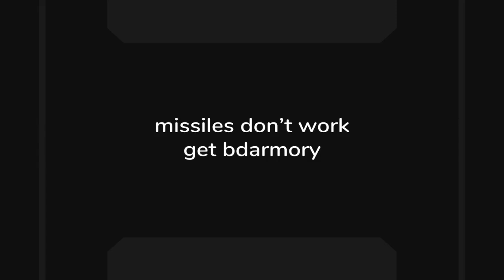[KSP] Missiles that hit their target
Finally, another KSP video, but not part 2 of that compilation / montage / whatever. Put lots of wings to stop any linear velocity that doesn't point forward. Now the SAS target tracking will actually hit stuff.

Music that is always used in anything KSP related, there is not actually that many alternatives: